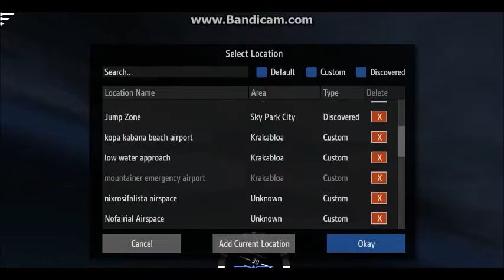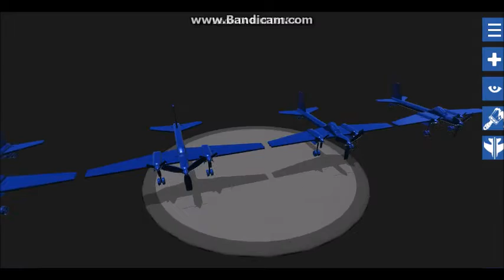GAMEPLAY - SimplePlanes - Part 2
Thanks LegendaryArtz for making that intro template.

Today we come back to SimplePlanes.  This time though, I actually know how to play.

-minecraftlover34